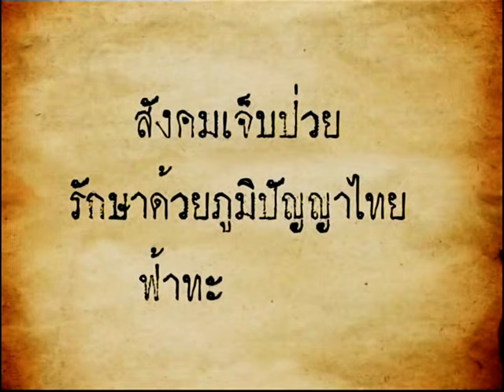รองฯวิษณุ ชี้ให้เห็นถึงความถูกต้องในการเรียกร้องค่าเสียหาย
รองฯวิษณุ ชี้ให้เห็นถึงความถูกต้องในการเรียกร้องค่าเสียหาย จากโครงการรับจำนำข้าว

“วิษณุ” ตั้งโต๊ะแจงยิบ 8 ข้อสงสัย ปมใช้คำสั่งปกครองเรียกค่าเสียหายจำนำข้าว – “ยิ่งลักษณ์” โต้ไม่ได้รับความเป็นธรรม
ขอขอบคุณ THAIPLUBLICA  (สามารถคลิกดูกฏหมายแฝด 3 ได้)